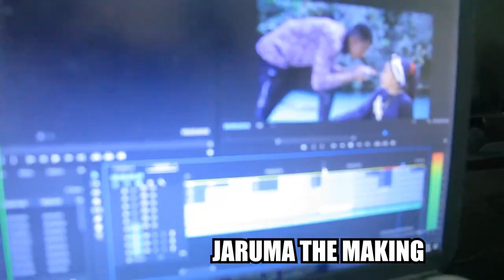Yadda Aka Hada Videon Wakar Jaruma Ta Hamisu Breaker (Jaruma Behind the scenes)